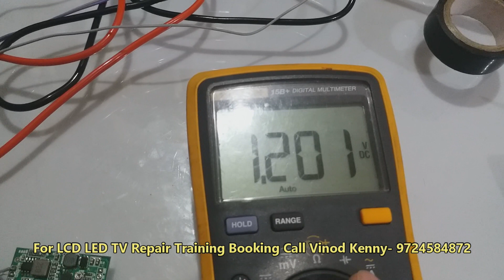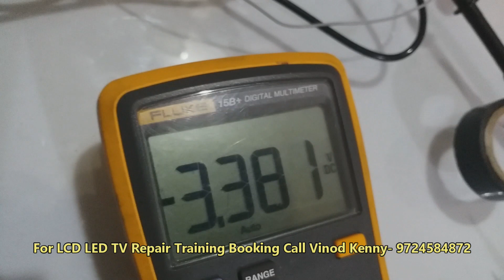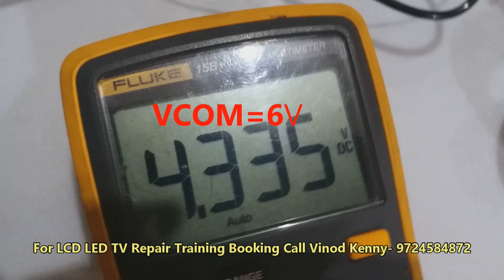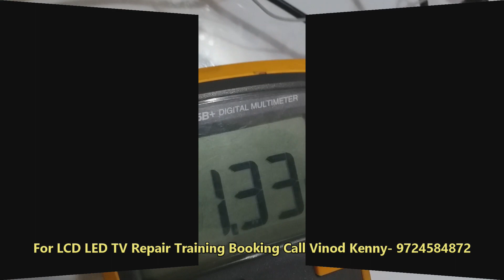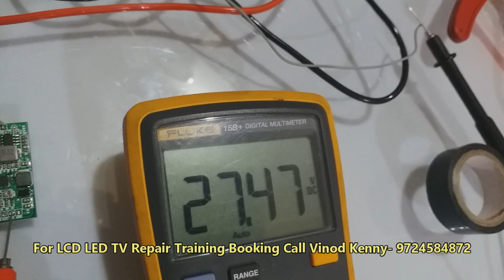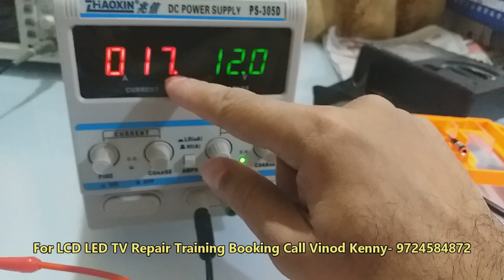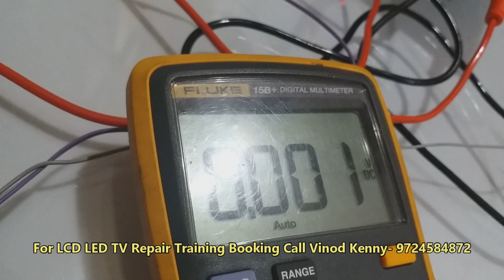T-CON Voltage Missing FIX: Panel Booster Board Installation & VGH VGL AVDD VCOM Setup ⚡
Facing a TV no picture or low contrast issue caused by missing T-CON voltages? This comprehensive repair guide shows you exactly how to install and set up a universal Panel Booster Board to restore the critical voltage lines like VGH, VGL, AVDD, and VCOM.

A faulty T-CON (Timing Controller) board often fails to generate these key voltages, but you don't need to replace the entire board! Learn how to correctly wire the booster, test the output, and precisely adjust all four voltages using the onboard trim potentiometers. This technique is essential for LCD and LED TV repair when facing common T-CON troubleshooting challenges.

Video Timestamps (Table of Contents)
00:00:00 - Introduction to the T-CON voltage problem (VGH, VGL, VCOM, AVDD) and the Panel Booster Board solution.
00:01:10 - Step-by-step connection guide: Wiring the booster board to the DC Power Supply (12V or 3.3V input).
00:01:49 - Checking and adjusting the VGL Voltage (-4V to -5V) using the dedicated preset.
00:02:50 - Checking and adjusting the VCOM Voltage (4.3V to 6V) for proper contrast.
00:03:40 - Checking and adjusting the AVDD Voltage (14V).
00:04:16 - Checking and adjusting the VGH Voltage (11.89V to 28V) for the Gate Driver.
00:05:08 - Final output voltage verification and identifying all voltage pre-set locations.
00:06:23 - Current consumption check (17mA) and a test using a 3.3V input.
00:07:28 - Conclusion and what to do next.